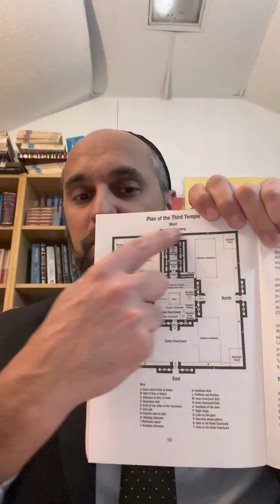Women and the Temple structure